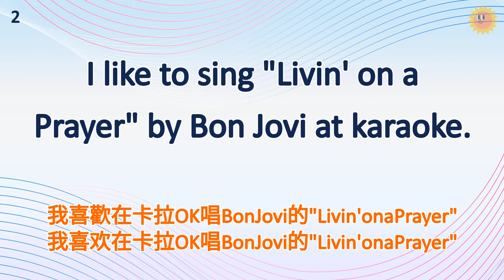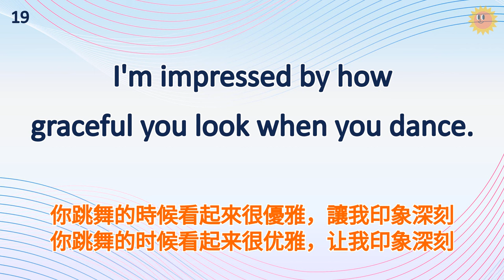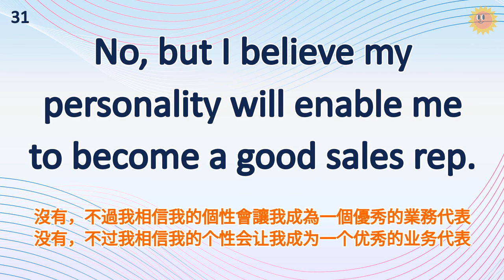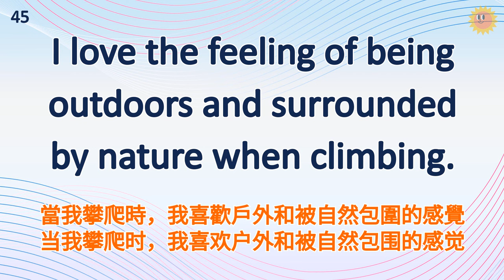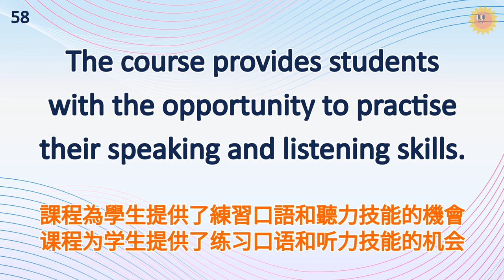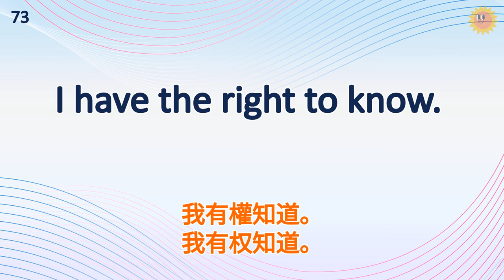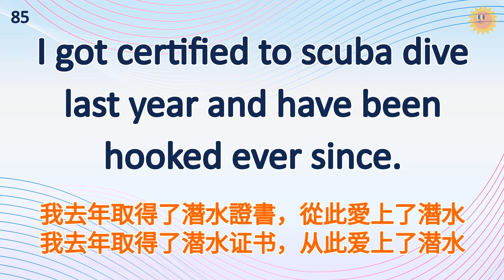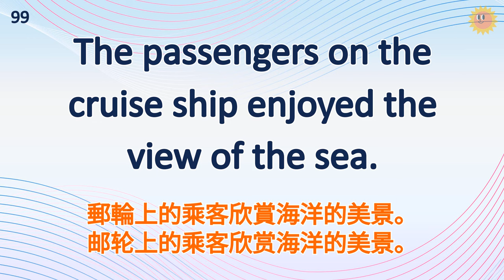每天從早用到晚，必須要學的英語｜英語聽力練習100句｜英式常用英語｜初學者英語